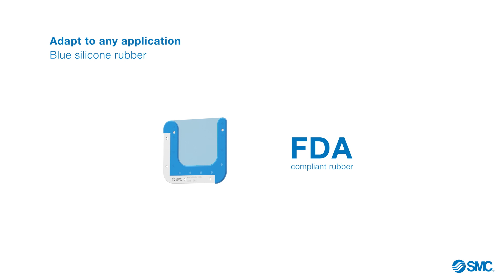See for yourself how SMC’s Elastic fingers provide “Unmatched adaptability”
The SMC MH-X7654 is an innovative elastic finger designed for versatile gripping applications. This product is characterized by its rubber sheet fingers, which can adapt to grip a variety of irregularly shaped objects without needing to use a specific finger design for each workpiece. This flexibility makes it particularly useful in scenarios where objects are tightly packed or have complex or varied shapes.